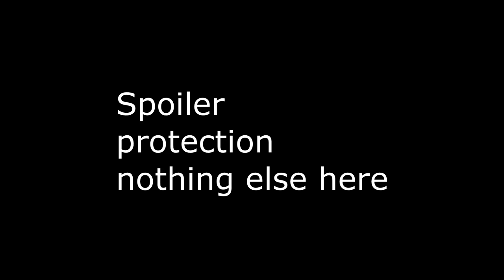Match 2: Chino(USA)(5) vs Todesser(RUS)(9) "A World at War" 1v1 Tournament #1 Semi Finals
Setting the record straight, I like Mario Luigi and Spaghetti.  Just dislike the voice actors ;). Go here for Match 1 - due to a issue with youtube upload order have not made it public